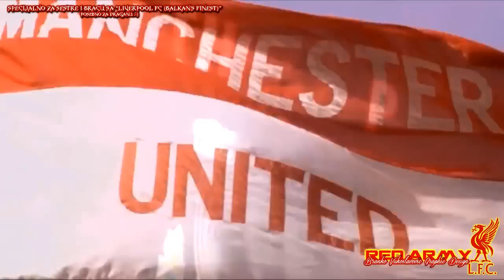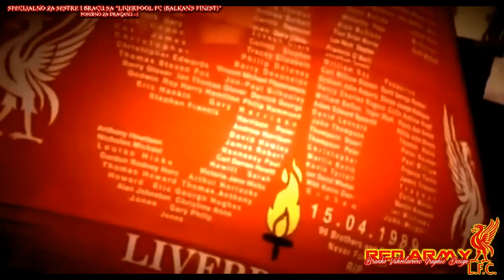Za BALKAN'S FINEST i Draganu 2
Za BALKAN'S FINEST i Draganu